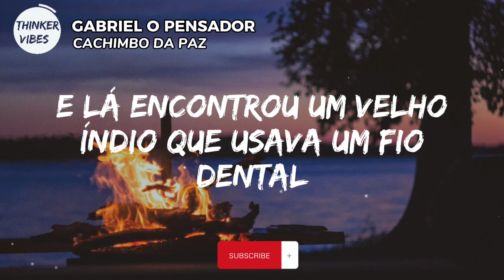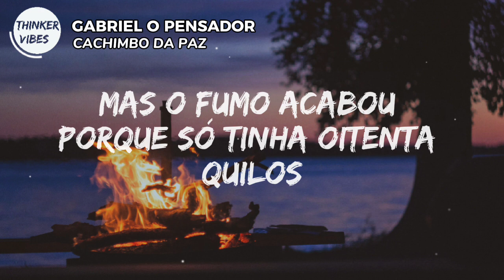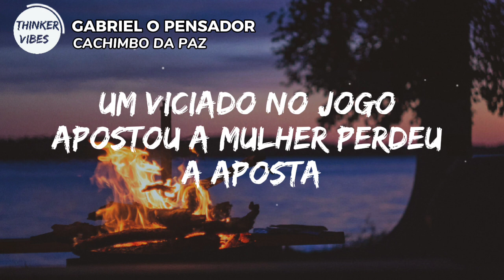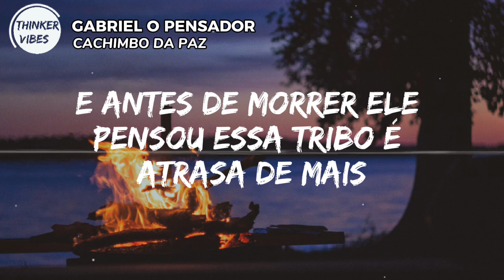gabriel pensador- cachimbinho da paz (Tradução/Legendado)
seguir: gabriel pensador

letra:
A cri
A cri
A criminalidade toma conta da cidade
A sociedade põe a cupa nas autoridades
O cacique oficial viajou pro Pantanal
Porque aqui a violência 'tá demais
E lá encontrou um velho índio que usava um fio dental
E fumava um cachimbo da paz
O presidente deu um tapa no cachimbo e na hora
De voltar pra capital ficou com preguiça
Trocou seu paletó pelo fio dental e nomeou
O velho índio pra ministro da justiça
E o novo ministro chegando na cidade
Achou aquela tribo violenta demais
Viu que todo cara pálida vivia atrás das grades
E chamou a TV e os jornais
E disse "índio chegou trazendo novidade
Índio trouxe o cachimbo da paz"
Maresia, sente a maresia
Maresia, uuhu
Apaga a fumaça do revólver, da pistola
Manda a fumaça do cachimbo pra cacho dela
Acende, puxa, prende, passa
Índio quer cachimbo, índio quer fazer fumaça
Todo mundo experimenta o cachimbo da floresta
Dizem que é do bom
Dizem que não presta
Querem proibir, querem liberar
E a polêmica chegou até o congresso
Tudo isso deve ser pra evitar a concorrência
Porque não é Hollywood mas é o sucesso
O cachimbo da paz deixou o povo mais tranquilo
Mas o fumo acabou porque só tinha oitenta quilos
E o povo aplaudiu quando o índio partiu pra selva
E prometeu voltar com uma tonelada
Só que quando ele voltou "sujou"!
A polícia federal preparou uma cilada
"O cachimbo da paz foi proibido, entra na caçamba vagabundo
Vamo' pra DP, ê êê, índio 'tá fodido
Porque lá o pau vai comer!"
Maresia, uuhu
Manda a fumaça do cachimbo pra cachola
Na delegacia só tinha viciado e delinquente
Cada um com um vício e um caso diferente
Um cachaceiro esfaqueou o dono do bar
Porque ele não vendia pinga fiado
E um senhor bebeu uísque demais
Acordou com um travesti e assassinou o coitado
Um viciado no jogo apostou a mulher
Perdeu a aposta e ela foi sequestrada
Era tanta ocorrência, tanta violência
Que o índio não 'tava entendendo nada
Ele viu que o delegado fumava um charuto fedorento
E acendeu um "da paz" pra relaxar
Mas quando foi dar um tapinha
Levou um tapão violento e um chute naquele lugar
Foi mandado pro presídio e no caminho assistiu
Um acidente provocado por excesso de cerveja
Uma jovem que bebeu demais
Atropelou um padre e os noivos
Na porta da igreja
E pro índio nada mais faz sentido
Com tantas drogas
Porque só o seu cachimbo é proibido?
Maresia, uuhu
Na penitenciária um "índio fora da lei"
Conheceu os criminosos de verdade
Entrando, saindo e voltando
Cada vez mais perigosos pra sociedade
Aí, cumpádi, 'tá rolando um sorteio na prisão
Pra reduzir a super lotação
Todo mês alguns presos tem que ser executados
E o índio dessa vez foi um dos sorteados
E tentou acalmar os outros presos
"Peraí, vamô fumar um cachimbinho da paz"
Eles começaram a rir
E espancaram o velho índio até não poder mais
E antes de morrer ele pensou
"Essa tribo é atrasada demais
Eles querem acabar com a violência
Mas a paz é contra a lei e a lei é contra a paz"
E o cachimbo do índio continuava proibido
Mas se você quer comprar é mais fácil que pão
Hoje em dia ele é vendido
Pelos mesmos bandidos que mataram o velho índio na prisão
Maresia, uuhu
Maresia, uuhu
Sente a marisia
Maresia
Sente a marisia,
Acende, puxa, prende, passa (uuhu)
Sente a maresia
Maresia